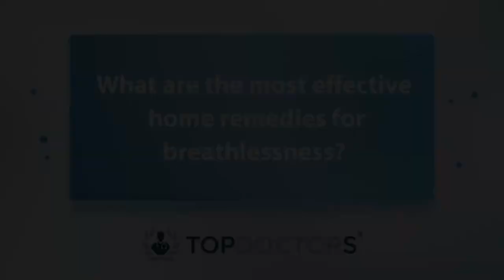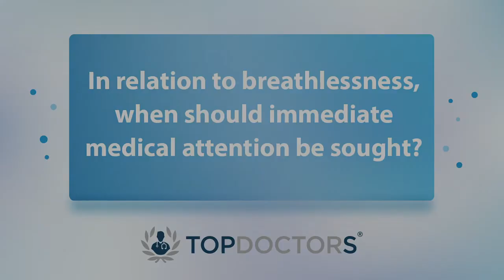An expert guide to breathlessness - Online interview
Breathlessness, from a cardiology perspective, is a symptom that can indicate cardiomyopathy which is a weakening of the heart, or significant coronary disease, especially in elderly people.

Here to provide further details about this debilitating - and sometimes scary - condition, is leading cardiologist Dr Edward Petzer. He considers how anxiety and stress can cause it, how to get treatment and why people should take it seriously, in this informative video.

00:00 What are the main risk factors for breathlessness?
01:27 To what extent can anxiety and/or stress cause breathlessness?
02:20 Might it be a sign of something more serious?
03:15 What are the most effective home remedies for breathlessness?
04:12 In relation to breathlessness, when should immediate medical attention be sought?